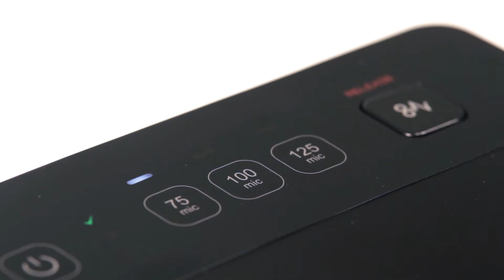GBC - Fusion 3000L Laminator - Feature video (EN)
Fusion 3000L A3 Laminator - Feature video (2017)